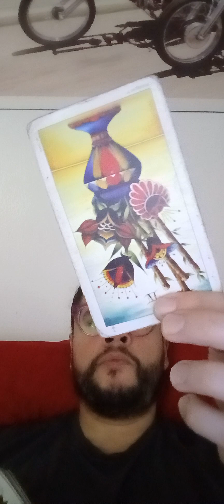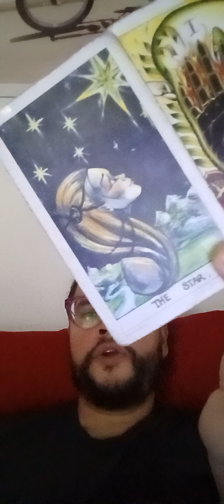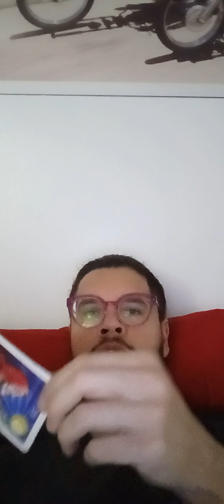txt 4 a read or to learn tarot !